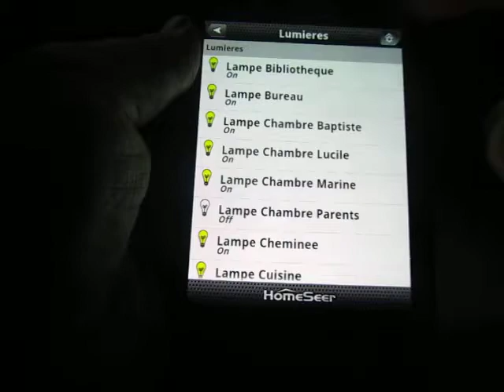Test: Galaxy Note & Domotique - Application HSTouch de Homeseer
Cdt
Domotics